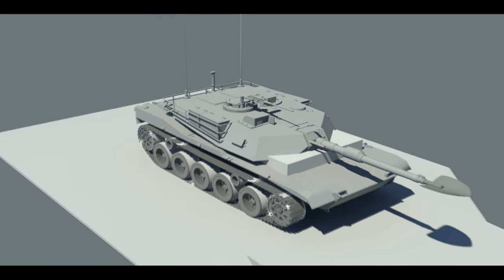3D animation - Is my tank a Shovel ?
Is my tank a Shovel ? Here is the question !